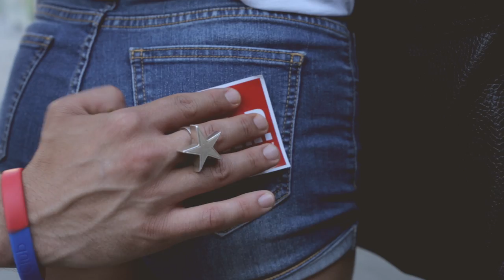AK Sediki & Minoru - T.A.P. Dat Azz [OFFICIAL MUSIC VIDEO]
Directed by AK Sediki
Cameraman: Bányai Gábor Cinematography

Lyrics written and performed by AK Sediki

Music produced by Minoru

The song ’T.A.P. Dat Azz’ is available for free on AK Sediki’s Double Dare EP

Berti Kállai & Zsófia Balog from Goodas Twerk Crew

Gabi Knoll (singer, song writer)

THE SHAMELESS BUTT SMACKER
Bence Bacsa aka Bx2

JOGGING GIRL
Alexandra Veres

GUY GETTING SLAPPED
Tamás Eichler

All the girls I walked up on randomly on the streets and agreed to be in the music video
The Belgian girls, the UK girl, the Greek girl and all the lovely Hungarian girls of course!